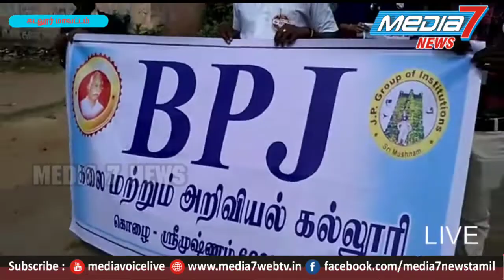திருமுட்டத்தில்திருமுட்டம் BPJ மற்றும் JP கல்லூரி மாணவர்கள் இணைந்து வாக்காளர் விழிப்புணர்வு பேரணி